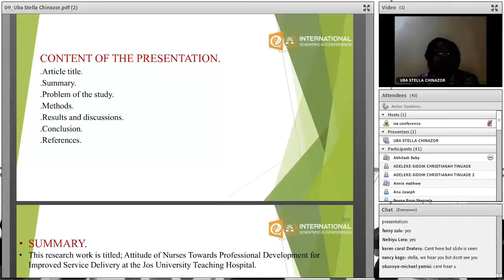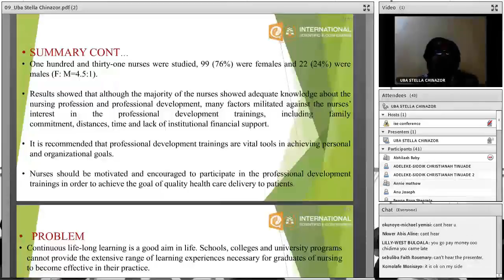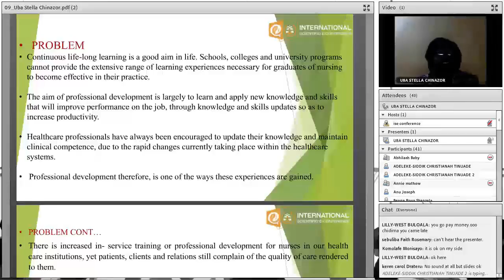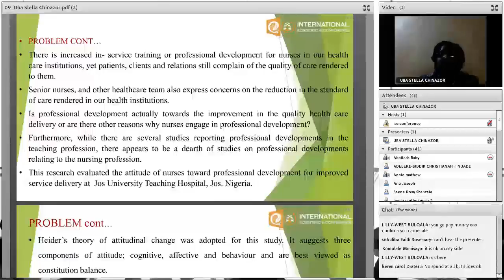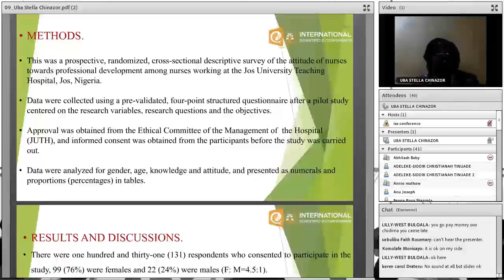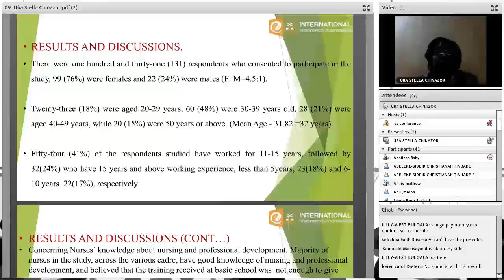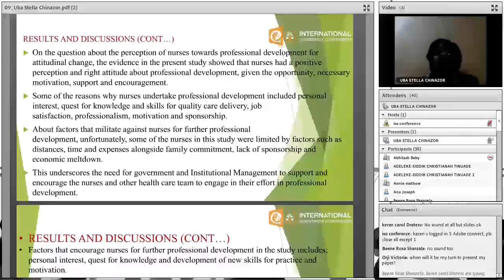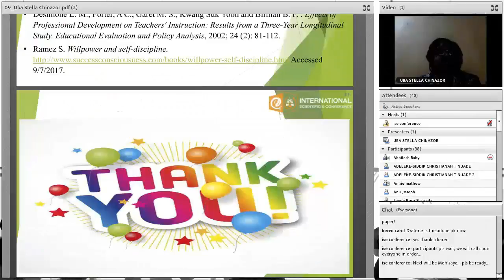Ms. Uba Stella Chinazor | Nursing | Nigeria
An presentation in the 4th International e-Conference 2017 on the topic “Attitude of Nurses towards Professional Development for Improved Service Delivery at the Jos University Teaching HospitaL” – Nursing